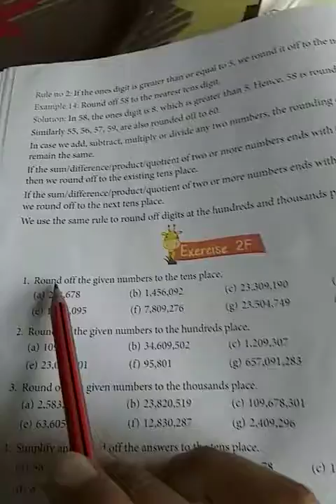Class-5th Math(21 May,2020)